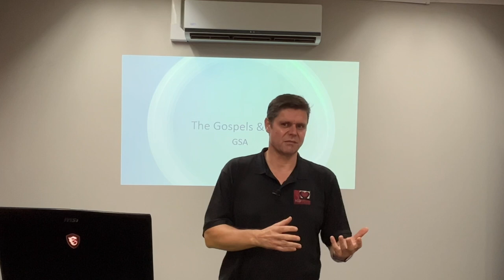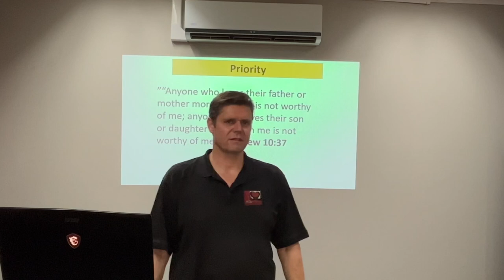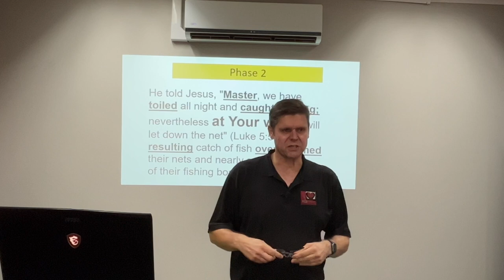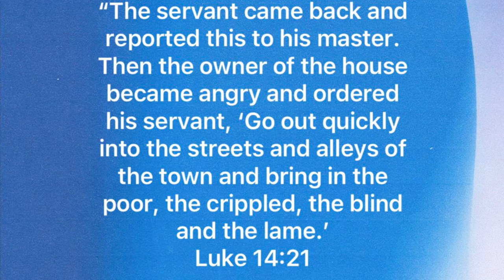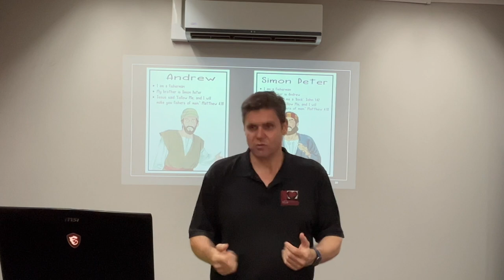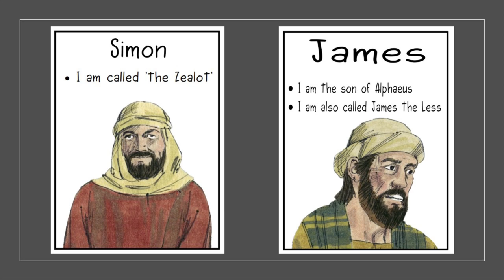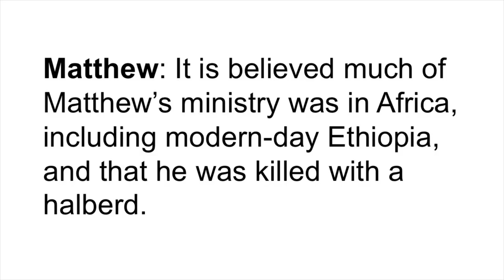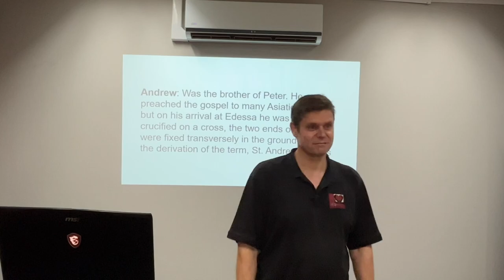Lecture 9 2.7 The Commission of the Committed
Objective: To introduce the twelve apostles and to understand the cost and rewards of discipleship.

Jesus went through all the towns and villages, teaching in their synagogues,
preaching the good news of the kingdom and healing every disease and sickness.

When he saw the crowds, he had compassion on them, because they were
harassed and helpless, like sheep without a shepherd. Then he said to his disciples, “The
harvest is plentiful but the workers are few. Ask the Lord of the harvest, therefore, to send
out workers into his harvest field.”
—Matthew 9:35-38

Jesus trained twelve disciples, or “apostles,” to reach the world with the Good News, the message of salvation. The apostles were to preach the Gospel and demonstrate the kingdom of God through signs and wonders.

They were to heal the sick, cleanse lepers, cast out devils and raise the dead. They would not always be well received, but they were to preach and give the Gospel freely to all without asking anyone for anything, trusting God to meet their every need.

His disciples were to live by faith.Jesus’ disciples followed Him closely for three years and then faithfully spread the Good News after His resurrection and ascension, just as we must be faithful to reach our world for Christ as we proclaim the Gospel to the world in which we live.